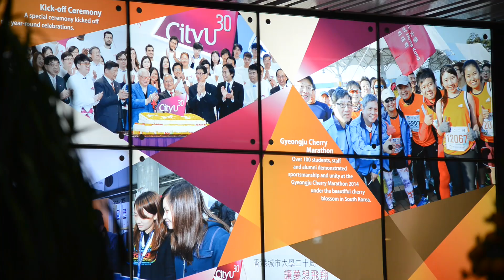Opportunities within Veterinary studies - City University of Hong Kong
Working in a practice that deals with domestic animals isn't for every vet - something that's been recognised by City University of Hong Kong. There, students are being shown that they can use their qualifications to work in a wide spectrum of veterinary related fields including emerging infectious diseases, food safety, animal welfare and aquatic production. The school also has a key partnership with one of the world's leading veterinary schools, Cornell.